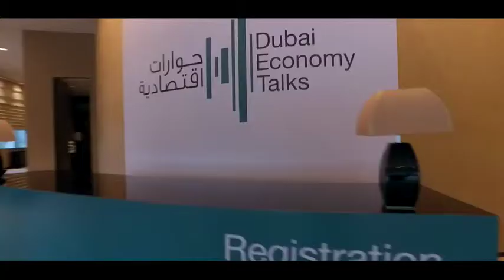Rania Ali Bilingual Arab Female Presenter, MC / Master of ceremonies & Moderator in Dubai UAE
Presenting Dubai Economy Talks : The Changing Dynamics of World Trade and Investment
What next for Dubai?

Dubai's Department of Economic Development (DED), in cooperation with the United Nations Conference on Trade and Development (UNCTAD) organised the second Dubai Economy Talks event for 2016. Leading international experts took the stage to highlight the main economic factors that are shaping the world trade and investment landscape and their implications for doing business in Dubai and the UAE.